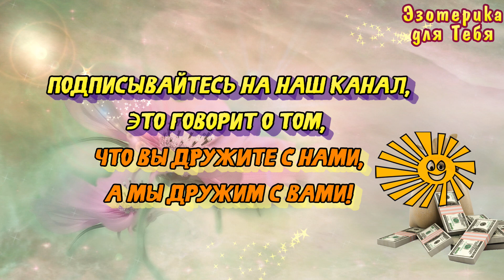Привлекаем изобилие 17 мая 2020 года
👉 Привлекаем изобилие 17 мая 2020 года | Эзотерика для Тебя
Слова по привлечению изобилия:
«Материальными благами наполняю свое прошение, пусть услышит меня Вселенная, принесёт мне изобилие».

📌 Завтра опубликуем ещё кое-что новенькое, поэтому возвращайтесь.